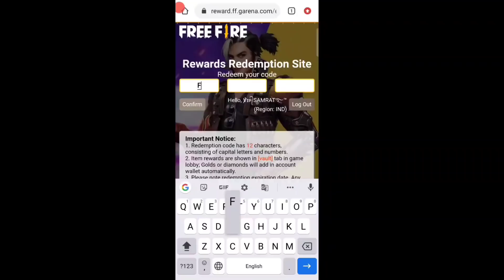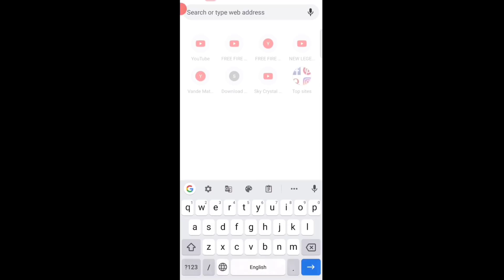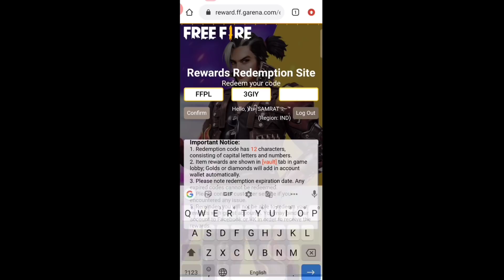Free Fire Redeem Code Today | 1 February Redeem Code Free Fire | FF Redeem Code Today 1 February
Redeem Code:-FFPL 72XC 2SWE

Today 1 February

cover topic :-
 1) free fire redeem code today
 2)  free fire redeem code 2022
 3)  free fire redeem code daily update
 4)  free fire redeem code today new
 5)  free fire redeem code site
 6)  free fire redeem code generator
 7)  free fire redeem code rewards